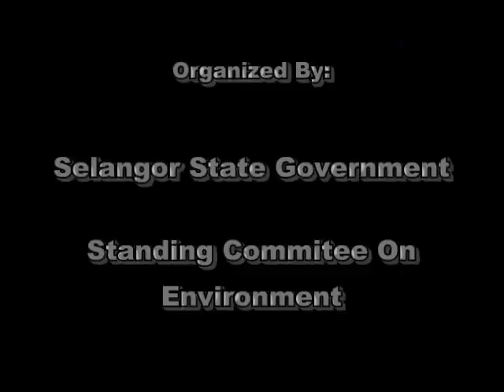Dr. Ronald S. McCoy: Nuclear Nightmares in Japan and for Malaysia (Part 1)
Public Forum Organized By Selangor State Government, PJ Hilton, Petaling Jaya 22/03/2011